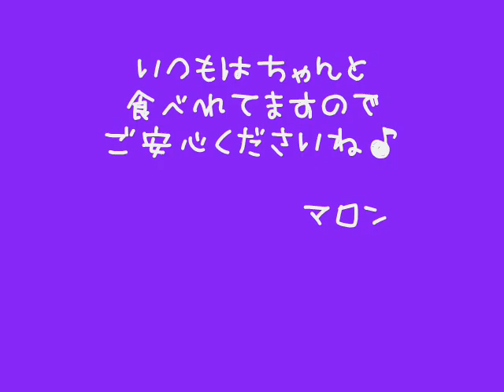マロンさま お食事の時間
いつも皆さんにご心配いただくので、いつものマロンの食事風景を撮ってみました。

もちろん、スリルとサスペンスありですが、ちゃんと食べれてますよぉ♪